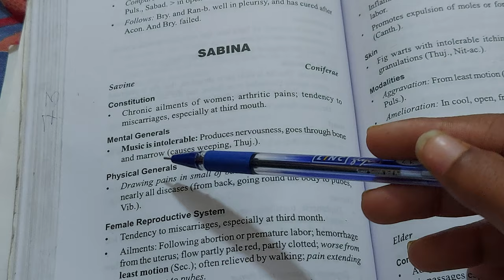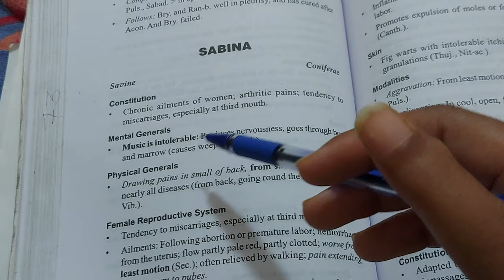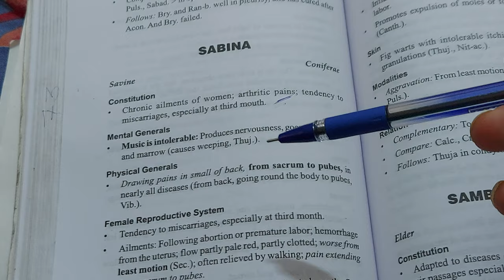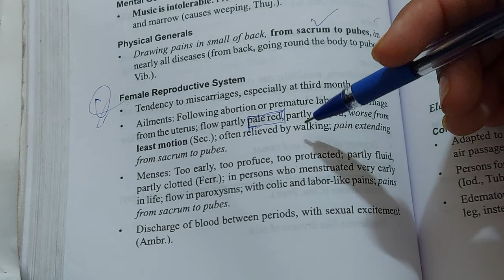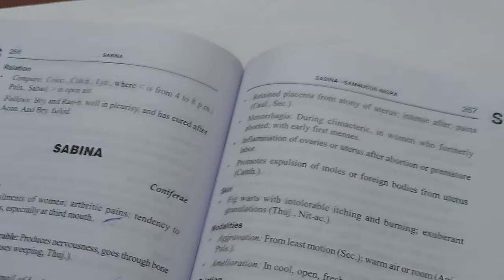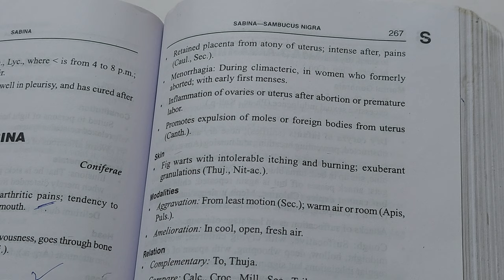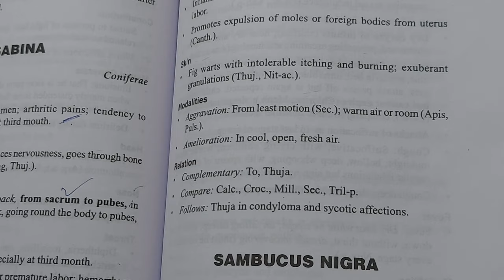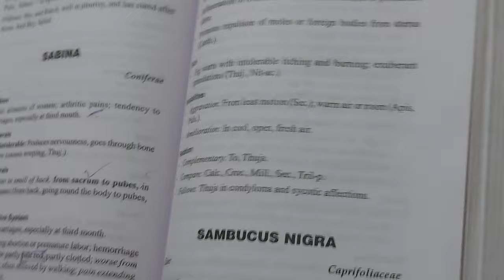SABINA|Homoeopathic Medicine|BHMS EXAM POINT OF VIEW|Allen's Key Note